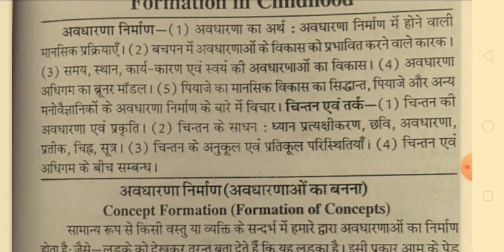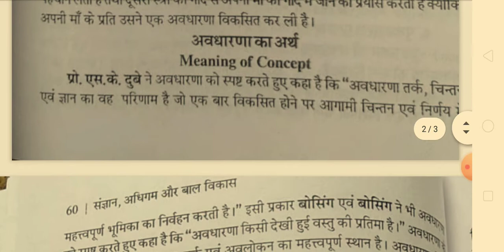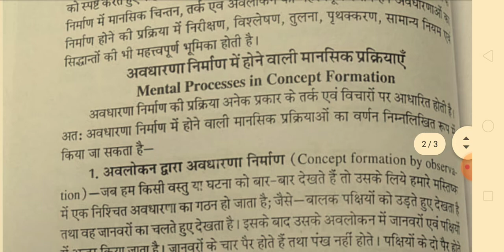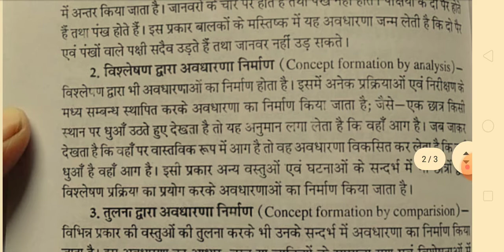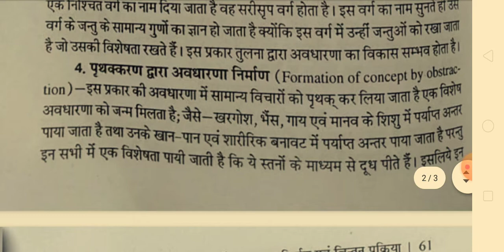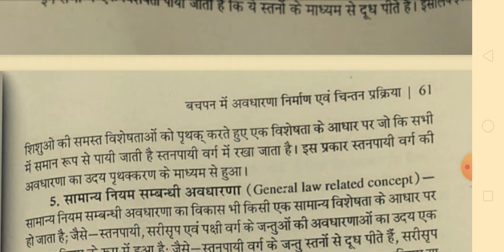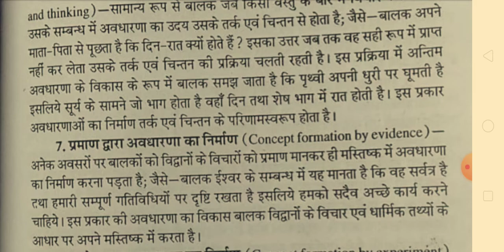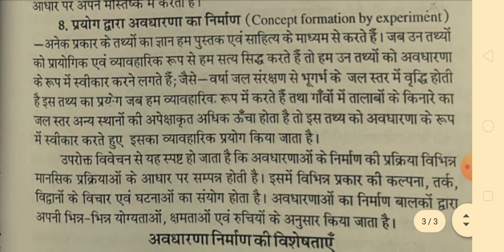अवधारणा निर्माण, अवधारणा निर्माण का अर्थ, अवधारणा निर्माण में होने वाली मानसिक प्रक्रियाएं।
योग शिक्षा, इकाई 4 भारतीय योगियों का परिचय एवं उनका योगदान, डीएलएड द्वितीय वर्ष छठवां प्रश्न पत्र

बंध, मुद्रा एवं शुद्ध क्रियाएं, इकाई 3 के संपूर्ण वस्तुनिष्ठ प्रश्न, योगशिक्षा, डीएलएड, द्वितीय वर्ष

प्राणायाम, इकाई 2 के सम्पूर्ण वस्तुनिष्ठप्रश्न, योग शिक्षा, डीएलएड द्वितीय वर्ष, बीएलएड, बीएड नोट्स।

योग शिक्षण, इकाई 1सम्पूर्ण वस्तुनिष्ठ प्रश्न, योगाभ्यास के सिध्दांत, डीएलएड, बीएलएड, बीएड नोट्स